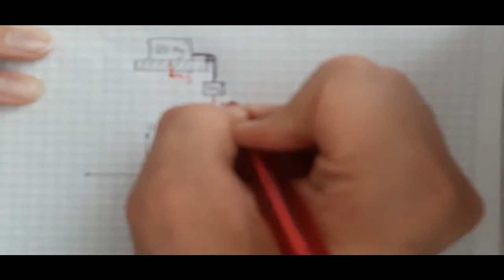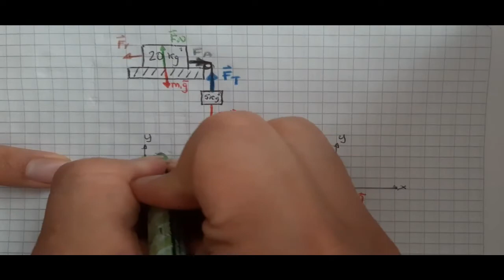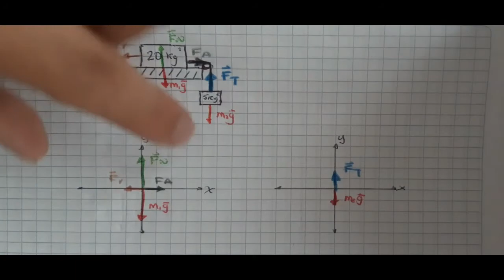10° - 2 PERIODO - DIAGRAMA DE CUERPO LIBRE CON DOS MASAS I - #2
Diagrama de cuerpo libre básico para dos masas estáticas